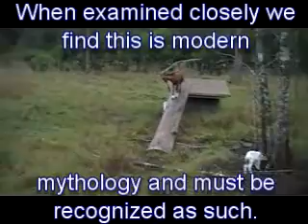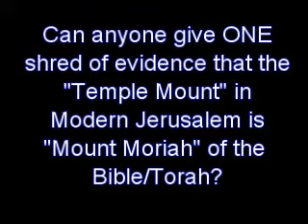The Highly Contested "Temple Mount" in Modern Jerusalem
The Highly Contested "Temple Mount" in Modern Jerusalem.  Claimed to be a founding place of the Abrahamic faiths, where the dirt that began creation came from, a Jewish idol, and subject of Muslim idolatry and conquests as well.  Is there significance?  What is it?